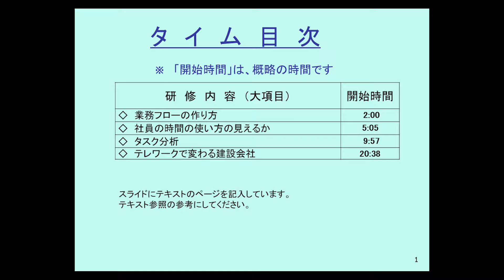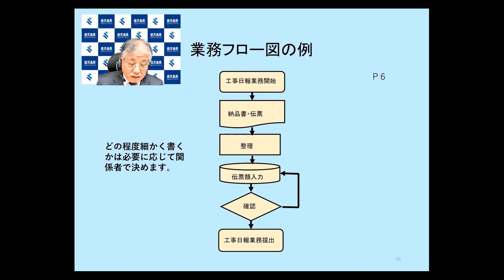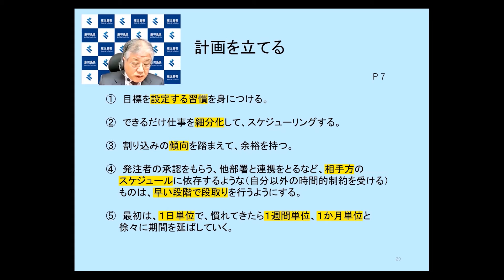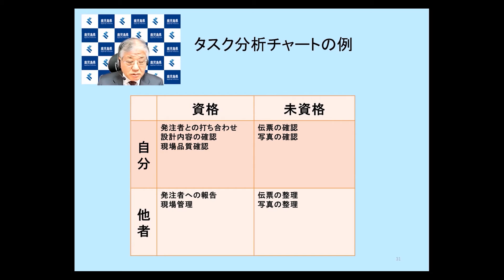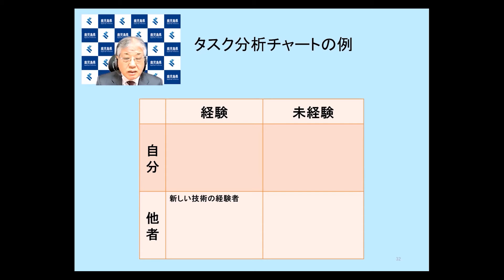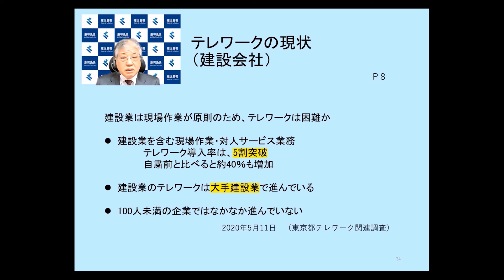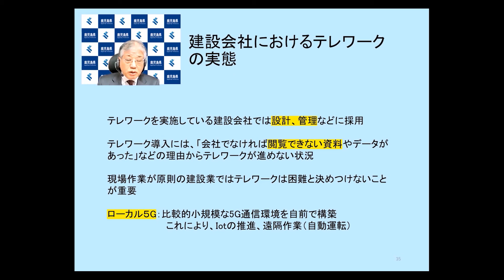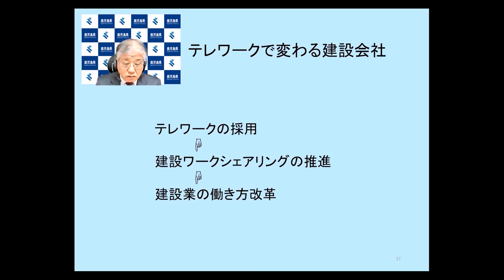（後編）建設ワークシェアリング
講師：廣津　栄三郎
      動画の内容　　他産業との協業において重要なタスク分析（外注の可否の判断）について
                    建設業におけるテレワークの導入について

      新型コロナウイルスで職に影響を受けた方等が，「雇用の受け皿」である建設業で活躍できるように令和２年度に実施した，建設業の事務補助者（建設現場アシスタント）の育成のためのＷｅｂ研修を動画として公開します。
      令和３年度は，より発展的な内容について研修を行うこととしております。